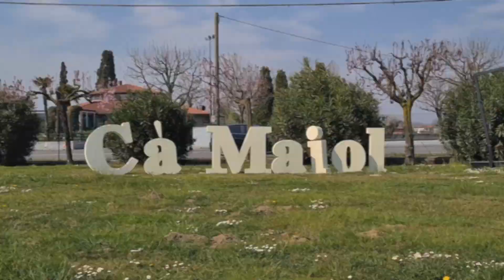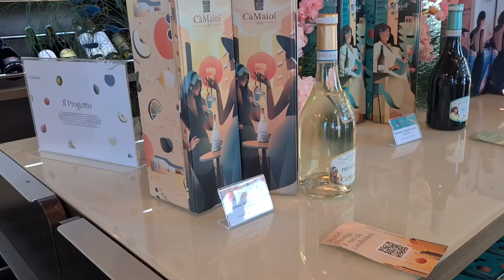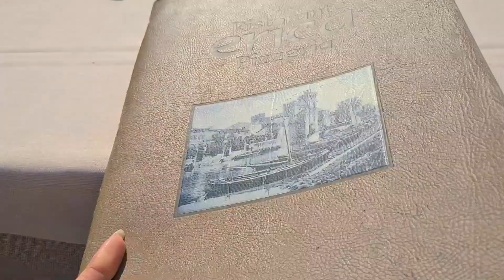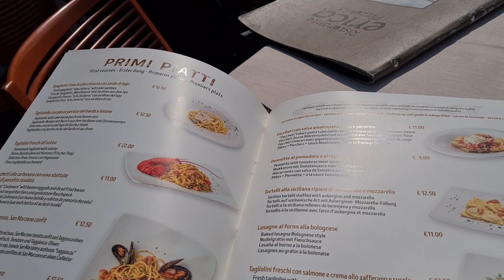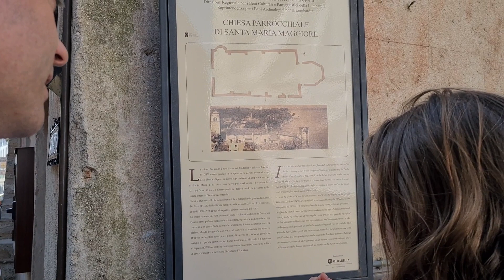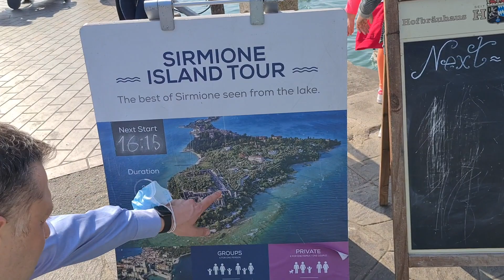Vlog jezioro Garda- Sirmione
Odbierz % wydanej kwoty za zakupy w internecie.
- załóż konto, potwierdź e-mail i ciesz się zwrotami z zakupów.